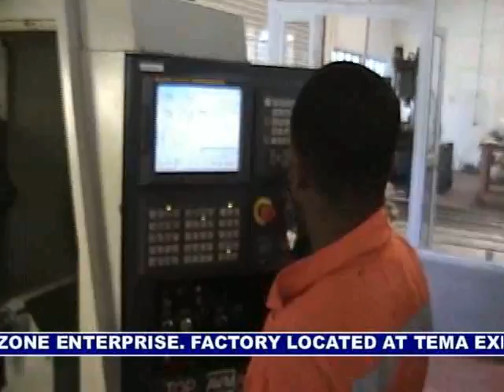HCT CNC FACTORY PART2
HUFRA-COMPU-TECHS, LIMITED.
CAD/CAM/CNC PRECISION COMPONENT MACHINING